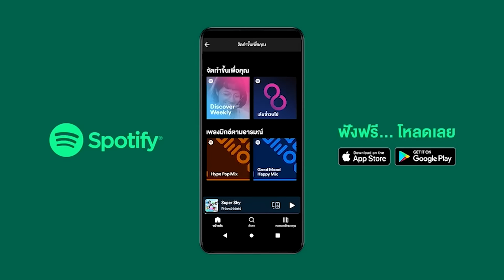[Eng Sub] Cooking Crush อาหารเป็นยังไงครับหมอ | EP.4 [4/4]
ในวันที่ความมั่นใจของ “เปรม” นักศึกษาปี 3 ว่าที่เชฟ หล่นลงไปเหลือศูนย์เพราะอาหารที่ทำโดนอาจารย์เมิน แต่กลับมีว่าที่คุณหมออย่าง “เท็น” ที่กำลังจะเป็นลมตายเพราะไม่ได้กินข้าวตามกลิ่นมาเจอ! จากจะเอาไปเทให้หมาดันกลายมาเป็นให้หมอซะงั้น

ปฏิบัติการสอนหมอทำอาหารจึงเริ่มขึ้น สอนกันไปสอนกันมาเลยพากันคิดไกล แถมมีเรื่องให้วุ่นวายหัวใจไม่หยุด! อาหารจานนี้จะทำเขาใจสั่นจนเสียอาการขนาดไหน ติดตามได้ใน “Cooking Crush อาหารเป็นยังไงครับหมอ”

ออฟ จุมพล อดุลกิตติพร รับบท เท็น
กัน อรรถพันธ์ พูลสวัสดิ์ รับบท เปรม
นีโอ ตรัย นิ่มทวัฒน์  รับบท ไฟ
อังเปา โอชิริส สุวรรณชีพ รับบท ไดนาไมต์
วิคเตอร์ ชัชชวิศ เตชะรักษ์พงศ์ รับบท แชงมา
โดม จารุวัฒน์ เชี่ยวอร่าม  รับบท สามสี
ตั้ม วราวุธ โพธิ์ยิ้ม รับบท เมธา
ลูกจัน ภาสิดี เพชรสุธี รับบท เจน

กำกับซีรีส์ : สกล วงษ์สินธุ์วิเสส

ติดตาม Cooking Crush อาหารเป็นยังไงครับหมอ
ทุกวันอาทิตย์ เวลา 20:30 น. ทางช่อง GMM25 และดูย้อนหลังแบบ Uncut ได้ที่ WeTV เวลา 22:30 น.

What's Zabb Ost.Cooking Crush อาหารเป็นยังไงครับหมอ - OFF JUMPOL, GUN ATTHAPHAN
BABY CRUSH Ost.Cooking Crush อาหารเป็นยังไงครับหมอ - FLUKE NATTANON

Subtitles
Spanish : Las Vegas Subs
Vietnamese : Hôm nay xanh trời mây thoáng bay và BeeXis
Spanish (Latin America) : Latin Las Vegas Fan Subs
Indonesian : @tum_ciel
Portuguese (Brazil) : Flávio (@flaviews) (Twitter)
Chinese (Hong Kong) : Offgun_gdbhk (Instagram & Twitter)
Japanese : ＠yuzu_babii @kumawabearbear @Longpasta0314
French : Ginger x SeoRin (CHOPTONBL)
Polish : Benihime i Zmorka, Zesty